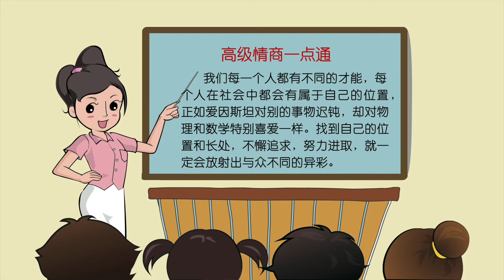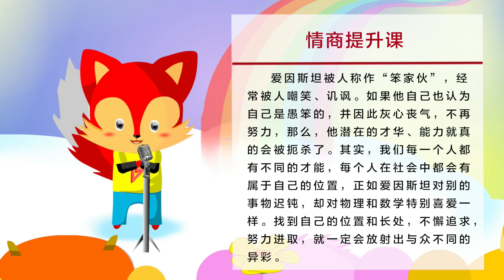19 笨家伙与天才|儿童智慧课堂90集|情商故事